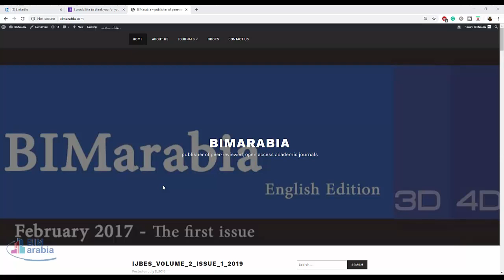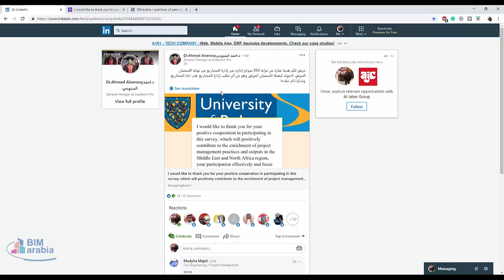طريقة جميلة لزيادة عدد الذين يشاركوا في الاستبيان للرسايل العلمية